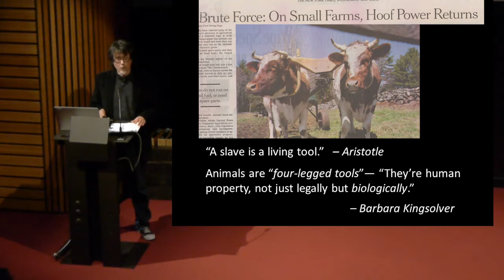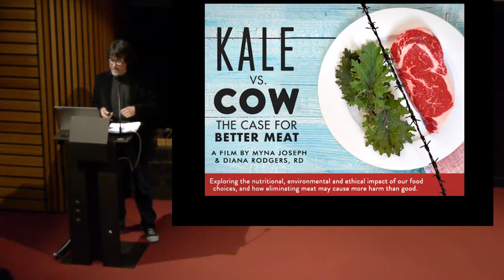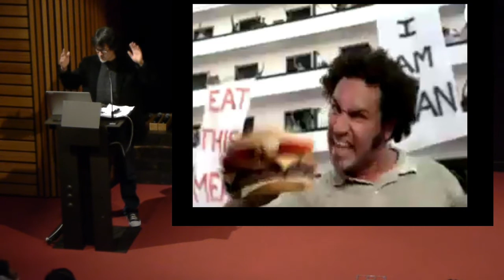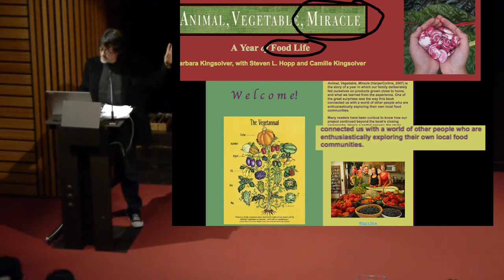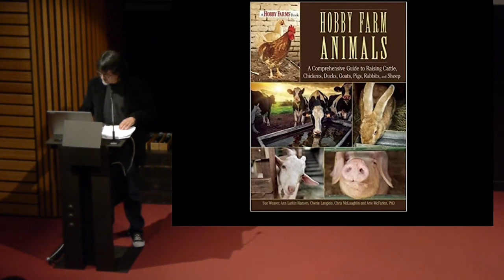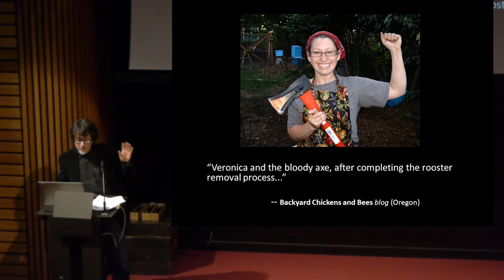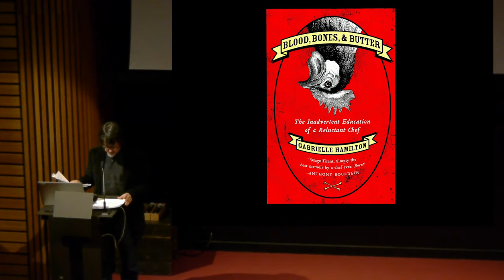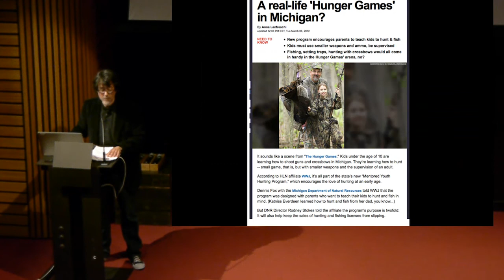2018 Conscious Eating Conference - John Sanbonmatsu, PhD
John Sanbonmatsu, PhD, Lady Macbeth at the Rotisserie: ‘Femivores,’ Violence, and the New Maternalism in Animal Agriculture

UPC's Seventh Annual Conscious Eating Conference:  What are the Most Compassionate Choices? - March 10, 2018